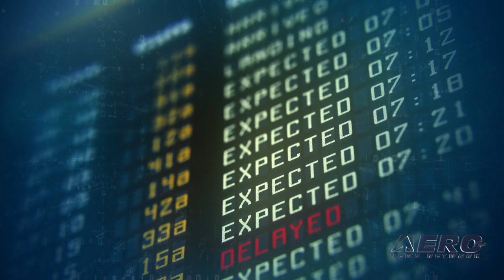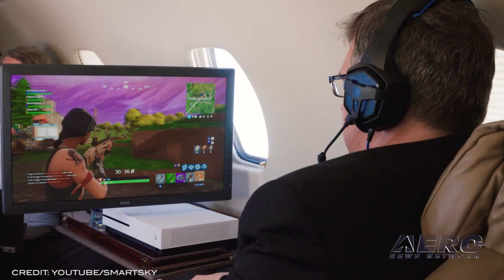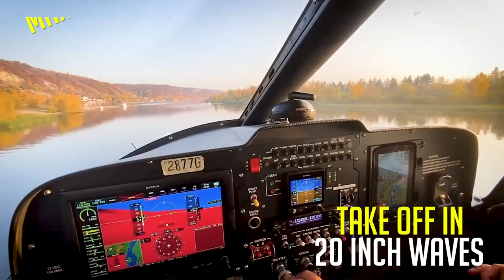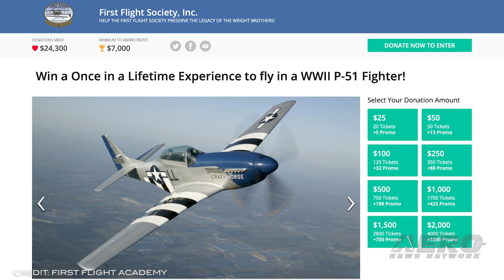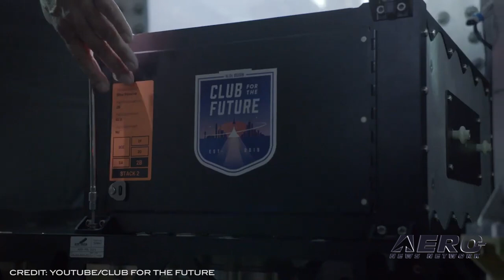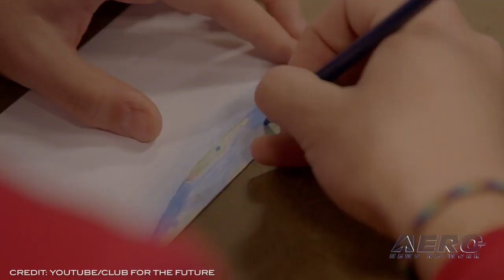Airborne 09.29.21: SmartSky Wins!, Space Movie, Blue Origin's Next Flt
Also: SFO Requires The Jab, 50th Gulfstream G600, First Flight Society, Air Force CV-22

SmartSky Networks has prevailed in its arbitration of legal claims against a former vendor, Wireless Systems Solutions, LLC. SmartSky was awarded over $12M in damages, legal expenses, and sanctions. The panel of three arbitrators issued a permanent injunction against WSS, its companion companies DAG Wireless Ltd. and DAG Wireless USA, and individuals Laslo Gross, Susan Gross, and David Gross. All counterclaims against SmartSky were dismissed with prejudice. Tom Cruise’ 200 million dollar space movie may not be the first movie shot in space... On the morning of September 28, three astronauts relocated a Russian Soyuz crew capsule to a new port on the International Space Station, clearing the way for the entry of another Soyuz vehicle that will carry a Russian film crew -- to film the first commercial film in space... and beating out Tom Cruise.  Still no word confirming the rumored flight of William Shatner but Blue Origin has announced New Shepard’s 18th mission, NS-18, crew! Next mission is on October 12, carrying four astronauts to space and back, including Dr. Chris Boshuizen, a former NASA engineer and co-founder of Planet Labs, and Glen de Vries, Vice-Chair, Life Sciences & Healthcare, Dassault Systèmes and co-founder, Medidata.The two other astronauts will be announced in the coming days. Live launch coverage begins on BlueOrigin.com at T-60 minutes. Liftoff is currently targeted for 8:30 am universal time from Launch Site One in West Texas. All this -- and MORE in today's episode of Airborne!!!

Airborne 09.29.21 is chock full of info in this Daily News Episode, Wednesday, September 29th, 2021... Presented by Aero-TV veteran videographer and Airborne Host Kimberly Kay. Kimberly is supported by ANN Chief Videographer Nathan Cremisino, as well as ANN CEO/Editor-In-Chief Jim Campbell. This episode covers:

SmartSky Wins Major Legal Decision and Award Against Former Vendor
ISS Crew Preps For Filmcrew, First Movie Shot In Space
Blue Origin Announces Next Space Passengers For New Shepherd
SFO Requires All Workers Get The Jab
Gulfstream Delivers 50th Gulfstream G600
First Flight Society Offers Chance to Fly in a WWII P-51
Bell Boeing Upgrades Underway For Air Force CV-22s